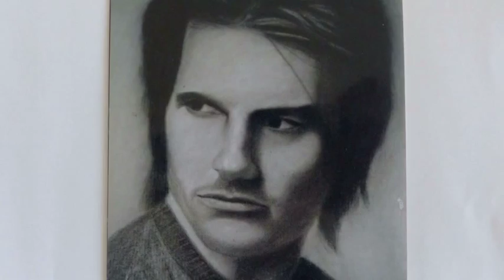LINO THE AMAZING ARMLESS ARTIST, CEBU PHILIPPINES. TRAVEL.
Lino the amazing armless artist has been drawing and painting live portraits….also from photographs, for over 15 years. Many of his clients are foreigners….He lost his arms as a child, playing with a friend in a rice mill. His artist neighbor introduced him to the profession and discovered he had the talent, even without hands.